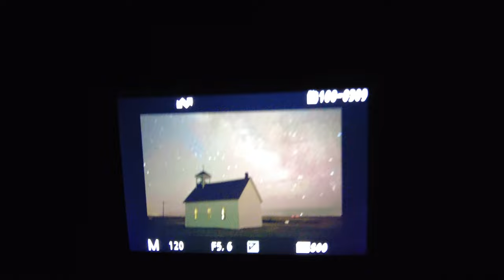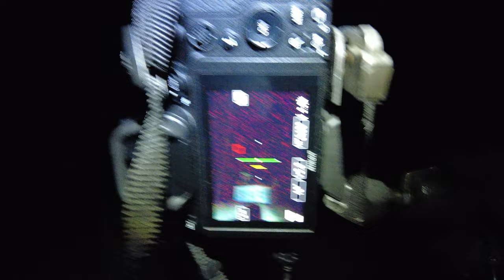Photographing the Milky Way at a Little Church on the Prairie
After a challenging start to the year, an opening in the clouds appeared over the eastern plains of Colorado. A small church had been on my radar to photograph for a couple of years, so I headed out in my Nissan Leaf for an all-nighter to try and capture the Milky Way.

Edited in Adobe Premier Pro 2022

Camera: Nikon Z 6II
Z Mount Adapter: Nikon FTZ II
Ultrawide Zoom Lens: Sigma 14-24 f2.8 Art
Wide Angle Prime Lens: Tamron 35mm f/1.8
Normal Prime Lens: Nikon 50mm f/1.8
Normal Zoom Lens: Tamron 24-70mm f/2.8
Telephoto Zoom Lens: Nikon Z 70-200 f2.8 VR S
Super Telephoto Zoom Lens: Nikon 200-500 f5.6 VR
Tripod: Sirui N-1204SK
Ball Head: Gitzo G1276M
Vlogging Camera: DJI Pocket 2
Phone Gimbal: DJI Osmo Mobile 3
Small Tripod: Joby Gorillapod 5K
Small Video Light: Lume Cube Panel Mini
Video Microphone: Rode VideoMicro
Camera Backpack: f-stop Tilopa 50L
Drone: DJI Mini 2

If you use my Amazon links to purchase any of these items I get a very small percentage from your sale to support my small business at no extra cost to you.